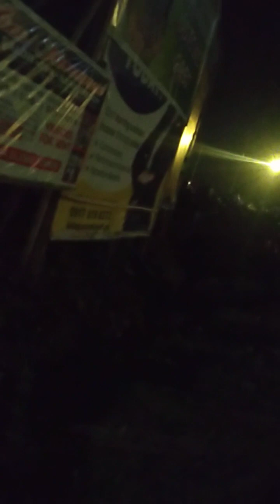nagbalim cya kay nalampas!@ ESSO Paco Kidapawan City Checkpoint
Mastermind Cup 5000km Endurance
10/7/2023